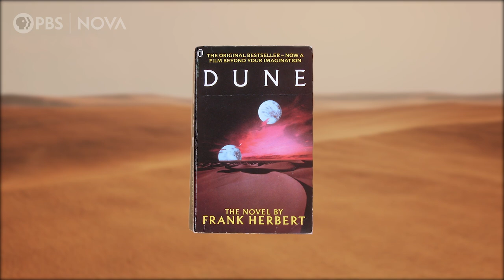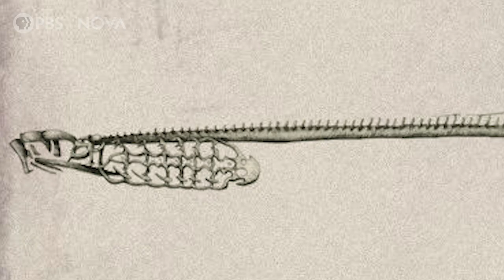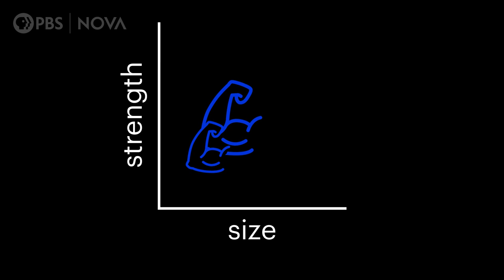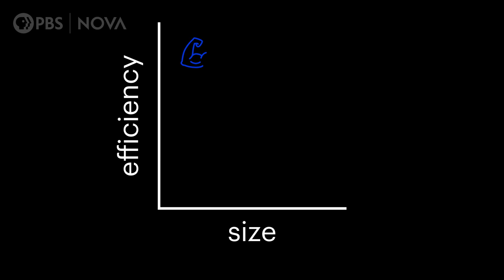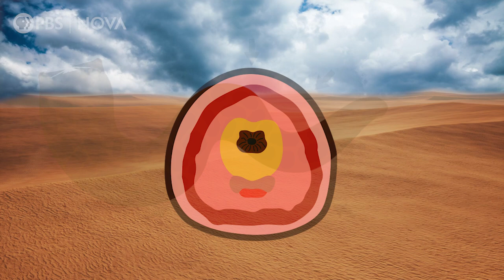Could a "Dune" Sandworm Exist in Real Life?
Giant, worm-like creatures that live in desert environments are a staple to sci-fi. But there are ecological and evolutionary limits to consider when deciding if a species like that featured in "Dune" could actually exist here on Earth, biologists say.

PRODUCTION CREDITS:

Digital Producer: Ana Aceves
Production assistance:
Robert Boyd, Shyla Duff, Christina Monnen

Archival:
Daniel I Goldman / Georgia Tech
Dorit Hockman
coconinoco / Flickr
Charles (Chuck) Peterson / Flickr
Tom Simpson / Flickr
Shawn Erdely, US / Flickr
Lucas Helle, CL / Flickr
Pham Thanh Loc, VN / Flickr
N.Style, RU / The Noun Project
Alina Oleynik, Ukraine / The Noun Project
Sasha Sash, UA / The Noun Project
Anna Sophie, DE / The Noun Project
Pond5
Alastair Potts
Storyblocks
U.S. Fish and Wildlife Services
Xiaobo Lyu & Han Wang / UW Madison
Peter Andrus / Wikimedia
Loki austanfell / Wikimedia
FinnHK / Wikimedia
Dr. Roshan Nasimudeen / Wikimedia
Bruno C. Vellutini / Wikimedia
Dinosaur Zoo / Wikimedia

SFX:
InspectorJ / FreeSound
kwahmah_02 / FreeSound
monica137142 / FreeSound